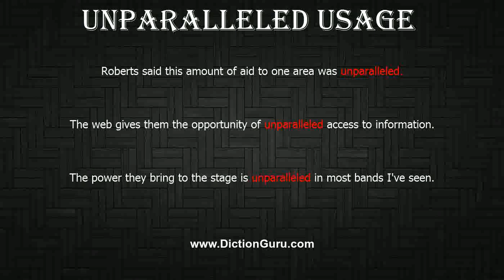How to Pronounce unparalleled with Meaning, Phonetic, Synonyms and Sentence Examples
This video shows pronunciation of unparalleled in a sentence, unparalleled meaning, unparalleled definition, unparalleled phonetic, unparalleled synonym and unparalleled example

unparalleled Definition/Meaning : radically distinctive and without equal
unparalleled Phonetic : [unparalleled]
unparalleled Synonyms : exceptional, unique, singular, rare, unprecedented, without parallel, without equal, unequalled
unparalleled Examples :
Roberts said this amount of aid to one area was unparalleled.
The web gives them the opportunity of unparalleled access to information.
The power they bring to the stage is unparalleled in most bands I've seen.